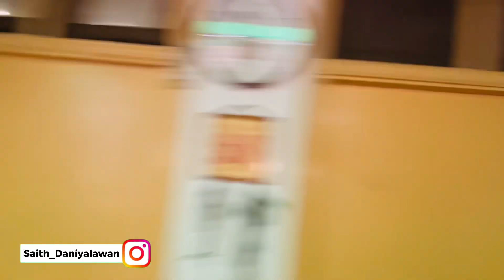BARISH MEIN HALWA PORI KA NASHTA 😍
Halwa poori on next level

In this Vlog:
-  halwa poori
-  gas problem
-  Daily routine